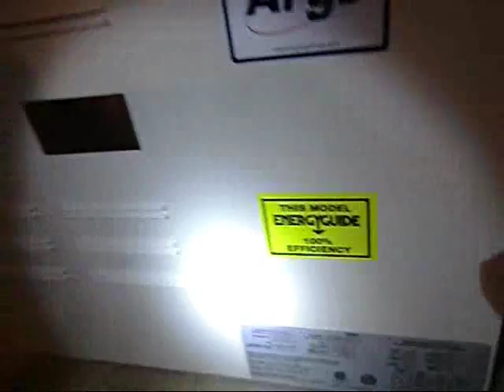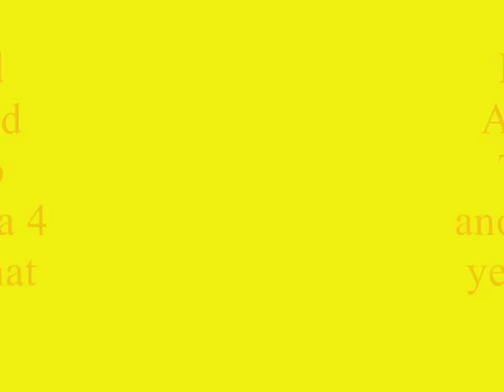12 2 13 Argo Boiler Junk Vid